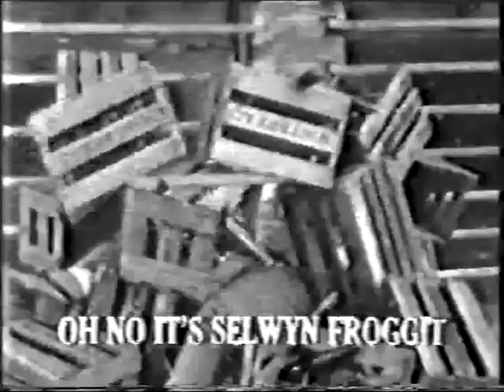Thames junction and trailer, late 1976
Philip Elsmore pops up to talk about the new programmes for 1977:
Get Some In
Tom O'Connor
Leslie Crowther in Big Boy Now
Wish You Were Here
Hazlitt In Love